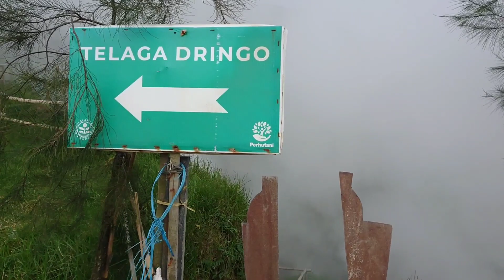menyusul GATOTKACA ke KAWAH CANDRADIMUKA‼️suasana Alam pedesaan di gunung dieng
Kawah candradimuka, Salah satu obyek WISATA terkenal di dataran tinggi dieng banjarnegara jawa tengah, lebih tepatnya berlokasi di desa pekasiran kecamatan Batur
 Dalam LEGENDA pewayangan, kawah ini merupakan kawah yg digunakan mandi ataupun nyebur oleh GATOTKACA, tokoh wayang yang sangat terkenal sakti mandraguna, OTOT KAWAT TULANG BESI,
 kawah candradimuka ini sangat mengagumkan di mana satu lokasi terdapat mata air panas dan dingin
 Rute menuju lokasi ini sangat mudah dijangkau baik dari arah wonosobo, banjarnegara maupun dari arah batang / pantura